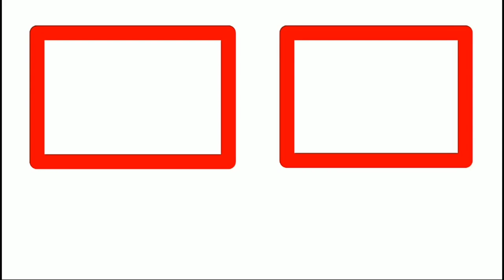Top intro without text without copyright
top 10 intro no text,
intro for youtube,
Intro template without text,
How to make intro on android,
how to make into,
intro,
Top 10 intro without text,
Top 10 intro templates,
Top 10 intros,
No text free intro template, free, 3d, 2d, i tech intro, free intro, techni, no text,
 no text intro templates,
No text intro template,
No text intro download,
No text intro, 3d intro no text,
2d intro no text, intro no text download,
intro no text, intro template no text 2018,

Give your opinion in comment section

famous intro without text,
technical intro without text.

For Thrilling persons.